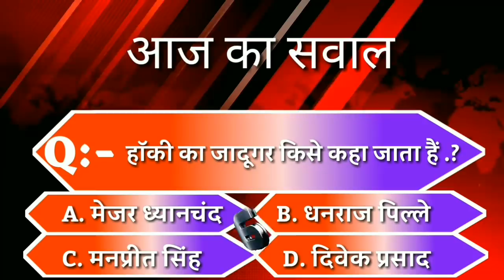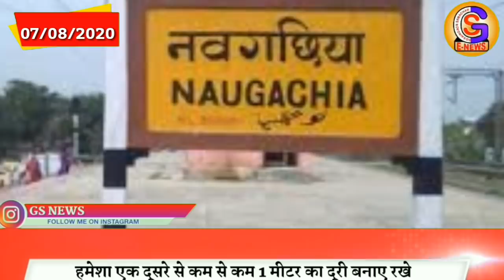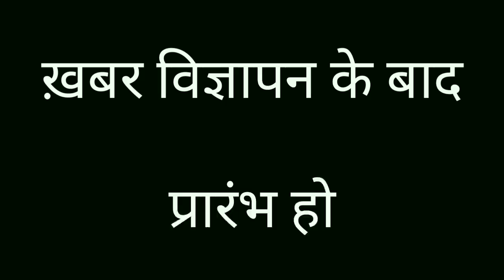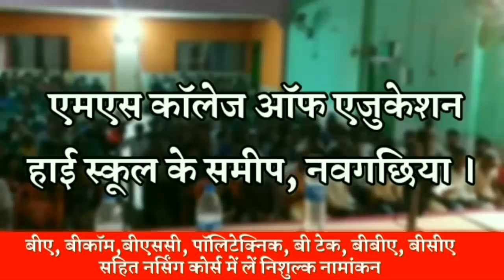BHAGALPUR-NAUGACHIA NEWS// भागलपुर, नवगछिया सहित आसपास की खबर (07/08/2020)//GSNEWS